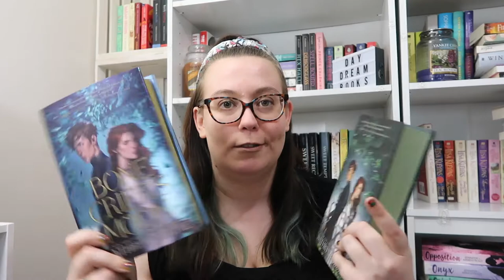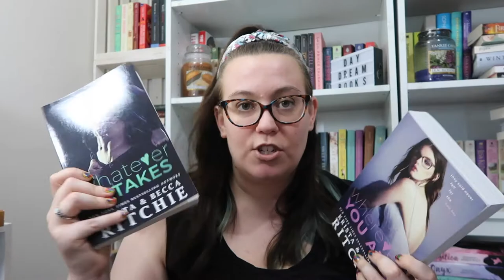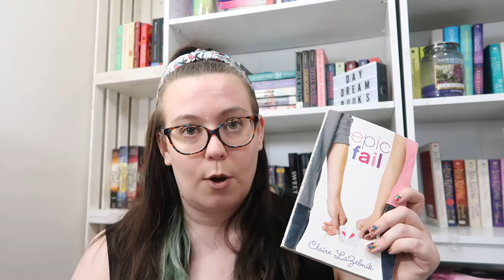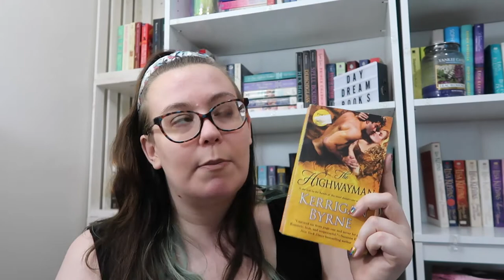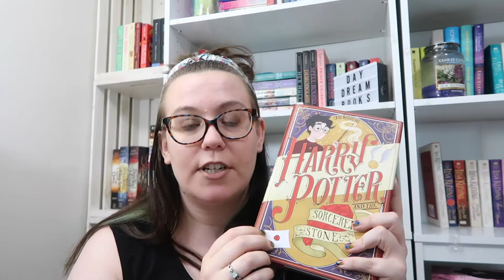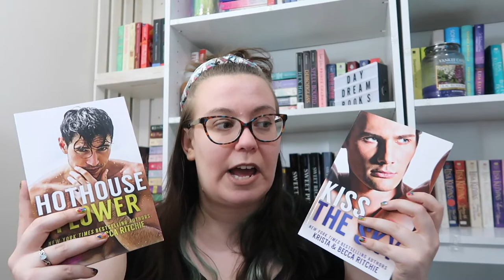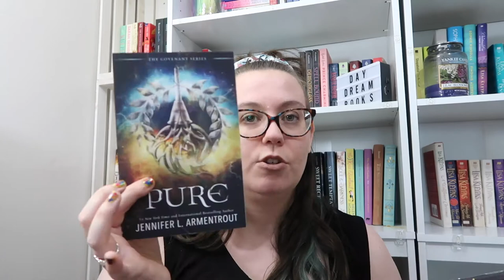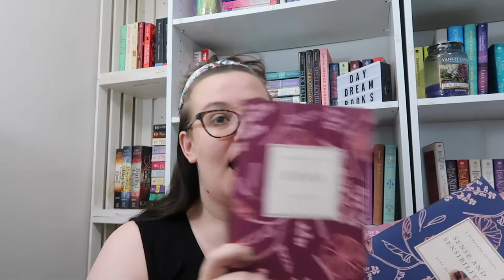Book Haul⼁Emotional Spending and Helping the Economy (Spring 2020)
I thought I bought a lot of books in the first quarter of the year. And then the world went crazy. I felt the need to emotional spend money...but it was helping the economy right? I have no regrets.

Important:
I may get paid if you buy something or take an action after clicking one of these. I’m a participant in the Amazon Services LLC Associates Program, an affiliate advertising program designed to provide a means for sites to earn advertising fees by advertising and linking to Amazon.com.